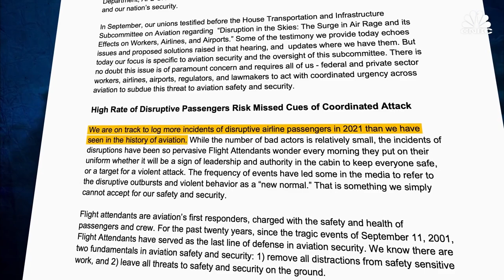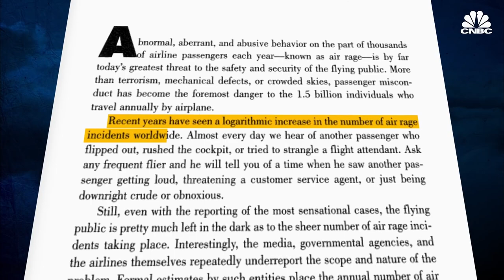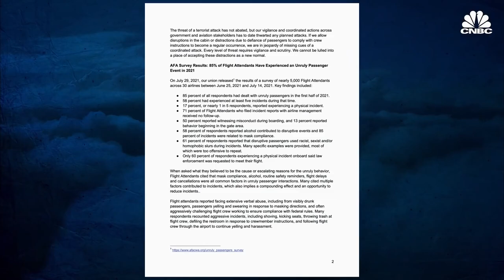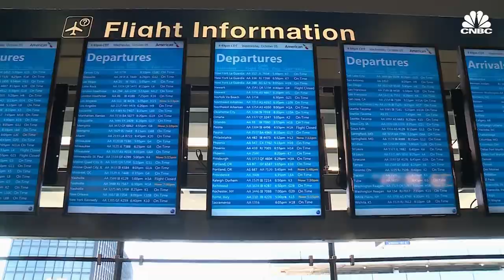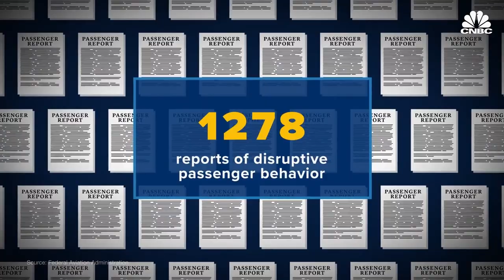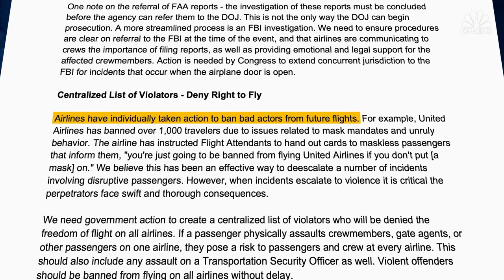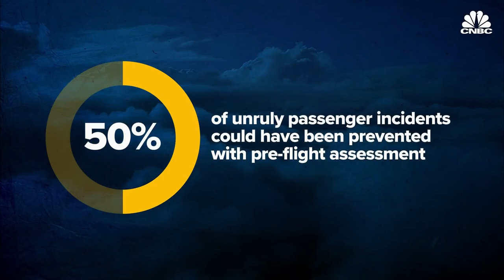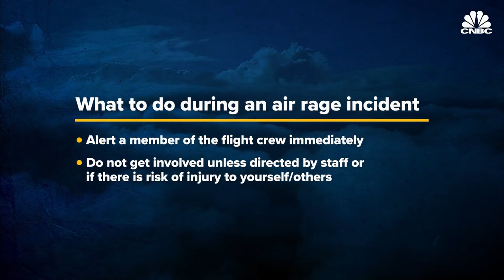Why Air Rage Cases Are Skyrocketing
In 2021, airlines were on track to record more cases of air rage than in the past 30 years combined. Several analysts have cited mask mandates, alcohol, and other safety procedures as common sources of the spike in unruly passengers.